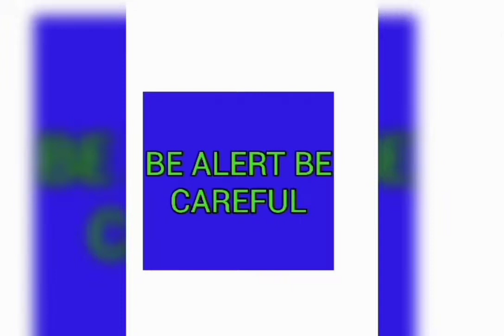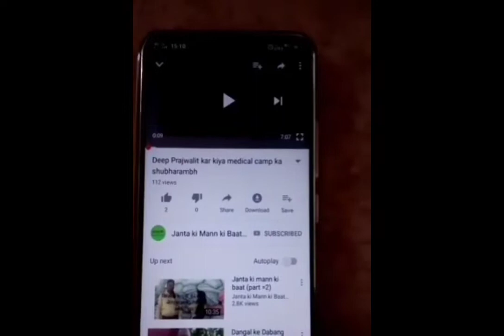be alert be careful(vyakti vishesh(Part=8)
colonel Prem Kumar Sharma ji ne 18 saal ki umra me army join ki aur uske bad har mushkilon ka samna karte huye agge badhe gaye, aur hamare channel bealertbecareful pe batcheet ki, apne experience share kiye

,i am making video which is based alertness and careness so my title is bealertbecareful